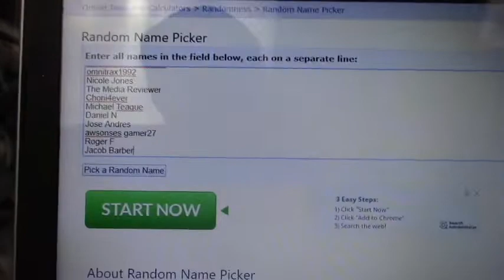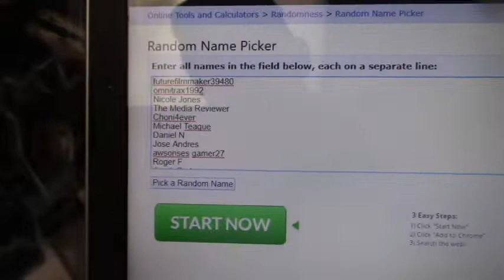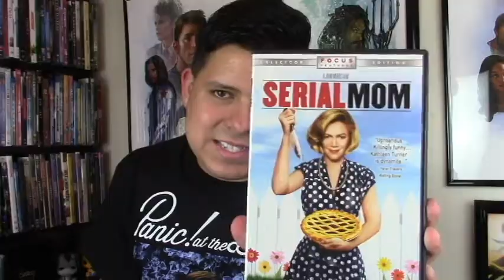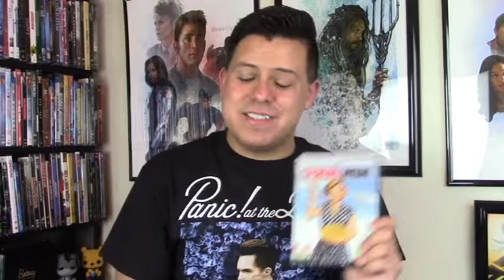Digital Giveaway Winner + AWESOME Haul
LC Screen Talk's Larry picks the Digital Code winner for E.T. and shares his latest hauls from Amazon and Hot Topic!